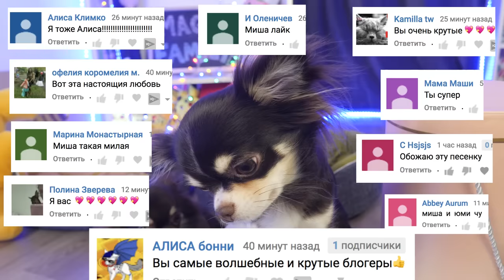КУЧА АНТИСТРЕССОВ ПРОТИВ БЛЕНДЕРА ВОЛШЕБНЫХ ПИТОМЦЕВ! ЧТО ЕСЛИ СМЕШАТЬ В МИКСЕРЕ СЛАЙМЫ И ЛИЗУНЫ ?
В видео АНТИСТРЕССЫ ПРОТИВ БЛЕНДЕРА и ВОЛШЕБНЫХ ПИТОМЦЕВ! ЧТО ЕСЛИ СМЕШАТЬ В МИКСЕРЕ СЛАЙМЫ ЛИЗУНЫ И МЯГКИЙ ПЛАСТЕЛИН - покемон Юми Чу, Киса Алиса, Миша Лайк, Эйван Бро, Софи Сан и Аня решили снова протестировать антистрессы против блендера! Кто из них победит, если сделать в измельчителе гигантский Антистресс? Аня привезла целую коробку прикольных штук со встречи с Меджиками! Их очень много и они все разные! Они собрали много Антистрессов: лизуны, слизи, жвачки для рук, слаймы и даже мягкий пластелин, и самое главное - блендер Ваня, который, возможно, не справится с таким количеством, ведь он уже очень стар! Сможет ли волшебная семейка сделать лизуна гиганта при помощи миксера? Что будет если засунуть в блендер столько антистресс игрушек и смешать их?

Привет! Мы, Magic Pets, волшебные питомцы Anny Magic! Чихуахуа Софи Сан, её брат Эйван Бро, его жена Миша Лайк, удочеренные покемон Юми Чу, её подруга Киса Алиса и другие животные! Пиши комментарий! Загляни на главный канал Magic Family и канал хозяйки Anny Magic! Волшебные пёсики едят корм PLATINUM, можешь купить пачку с Меджик стикером и автографом а тут наш MAGIC мерч